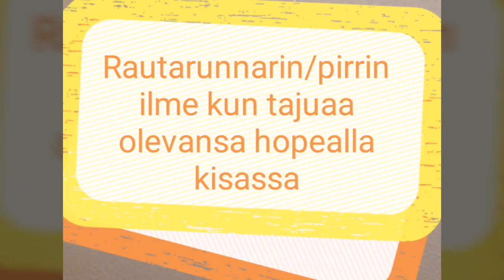boxing machine-kevätkisan tulokset etukäteen kerrottuna